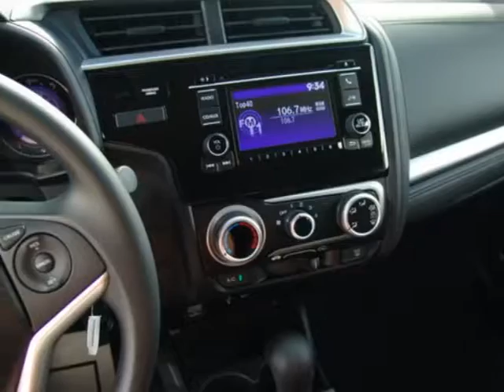2017 Honda Fit LX CVT Sedan - Enterprise, AL